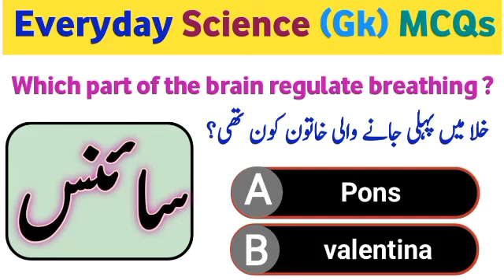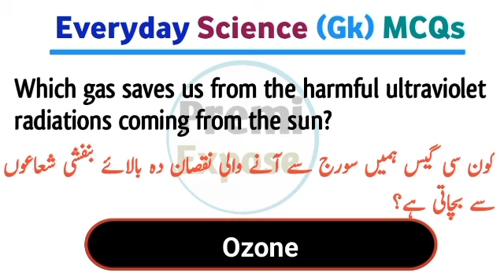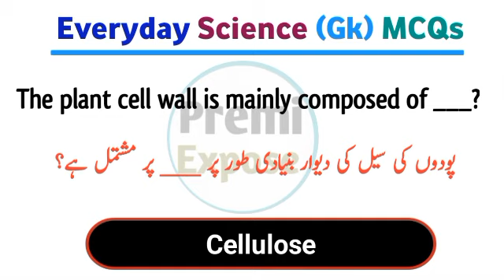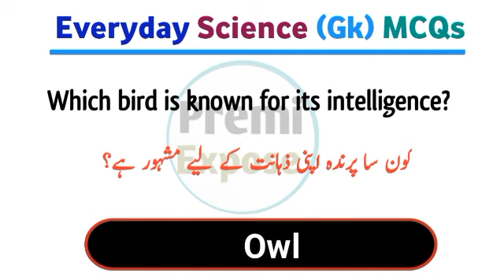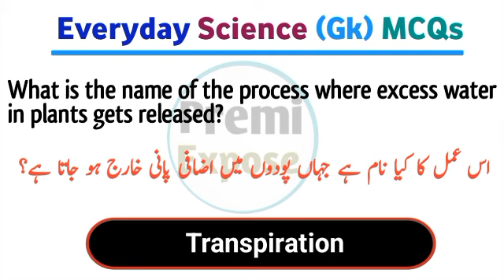Some important general science quiz for 2024|everyday science quiz|everydayscience.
premiexpose generalscience Some important general science quiz for 2024|everyday science quiz|everydayscience.

Hello guys in this video we provide top 20 GK question
and answer about general science
Science
science GK
science GK question in English
science GK questions and answers in English
science GK facts
science GK quiz in English
science GK fact in English
science GK for SSC GD exam
science GK for SSC exam in English
science GK for group D exam
science GK for ASF
science GK for CSS
science GK for food Sl exam
science GK for BPSC exam
science GK for FPSC in English
science GK for federal police in English
science GK for punjab police in Hindi
science GK for kpk police in
biology GK for class 9 in English
human body information in English
human body MCQ
human body MCQ question and answer human body
questions in English
human body GK question and answer
human body GK question and answer in English
human body GK for competitive exam
human body GK for SSC GD exam
human body GK in English
human body GK by Khan sir
human body GK for FPSC in English
human body GK for BPSC in English
human body GK in urdu
human body science GK
human body biology GK
human body se related tEnglishK
biology se related top 20 GK
biology ke important questions
science ke important question and answer
human eyes GK
human body GK for food si in English
general knowledge of science
general science general knowledge
human body general knowledge
science general knowledge in English
science MCQ
science MCQ questions
science MCQ question and answer
science MCQ questions in English
science MCQ question in Hindi
science MCQ by Khan sir
science MCQ for SSC GD exam
science MCQ for SSC exam in English science MCQ for
UPSC exam
science MCQ for BPSC
science MCQ for railway
science MCQ for group D
science MCQ for UPSC in English
general science most important GK
general science GK for competitive exam
general science GK in English
general science GK question and answer
general science GK question and answer in English
general science GK for competitive exam in English
general science GK for UPSC
general science GK for CGL exam in English
general science GK for CGL
general science MCOs
general science MCQ question
general science MCQ question and answer
general science MCQ for SSC exam
general science facts facts
general science quiz
generalscience_for_all _exams
generalscience_staticgk questions
neneralerience for all avame